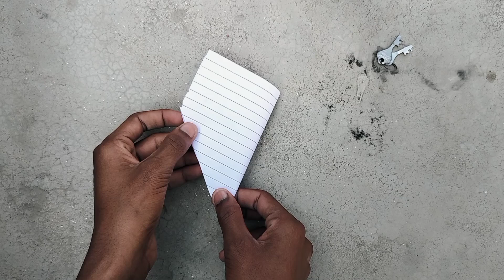Boomerang Paper Plane ✈️ | आसानी से बनने वाला वापस लौटने वाला पेपर प्लेन!